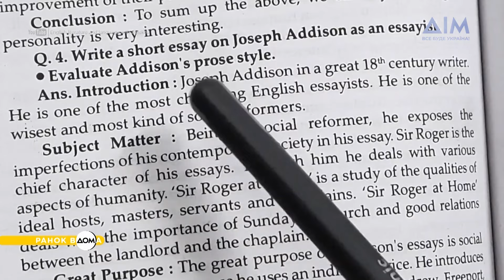Прем'єри опери "Весілля Фігаро": 1 травня в історії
Починайте травень разом із "Ранком Вдома"! На календарі 1 травня, тож саме час дізнатися, які визначні події в історії сталися у цей день.
1 травня 1786 року у Відні відбулася прем'єра комічної опери "Весілля Фігаро". Композитор Вольфганг Моцарт написав її за 5 місяців. Цього дня 1931 року відбулося урочисте відкриття одного з найвідоміших хмарочосів у світі – Empire State Building у Нью-Йорку. Його будівництво тривало 410 днів, а висота становить 443 метри. 1 травня 1945 року на Хмельниччині народився естрадний співак Василь Зінкевич. Насамперед він відомий виконанням українських пісень, серед яких "Я піду в далекі гори", "Водограй" та інші.
Більше про важливі події цього дня в історії України та світу дізнавайтеся у матеріалі програми "Ранок Вдома".